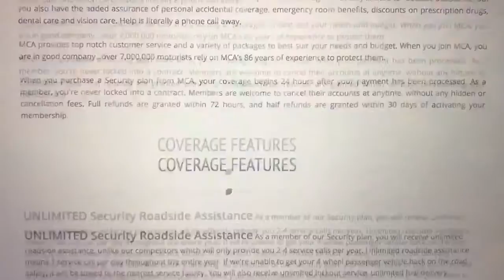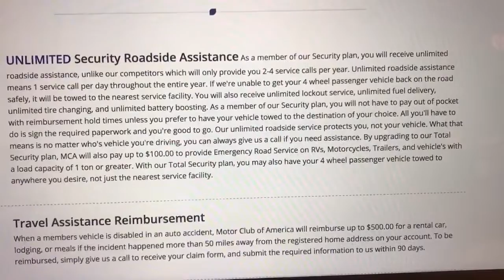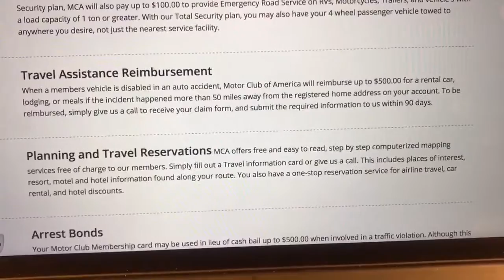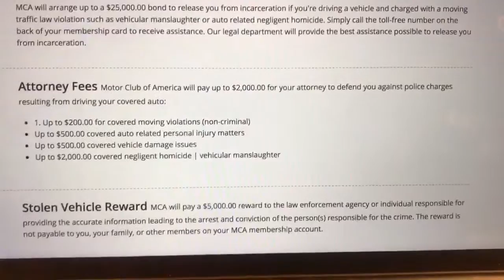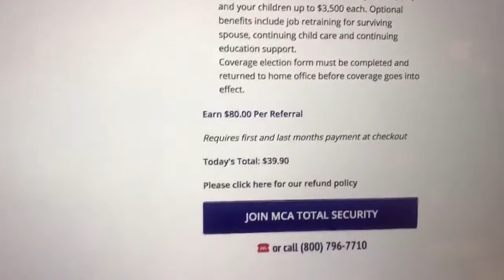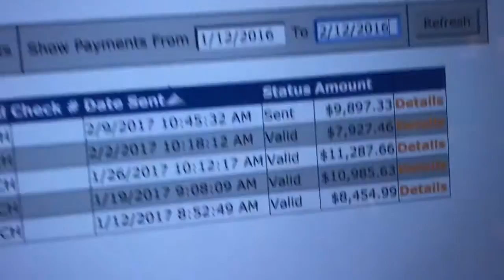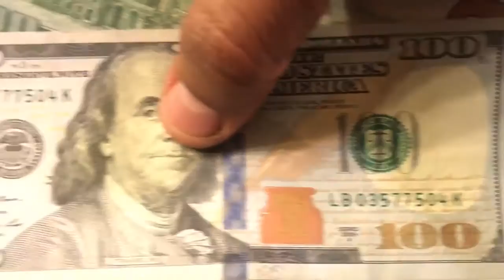Completed 17,000 MCA beats aaa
Or just sign up for 40$ with a active bank card

Sign up under " go best"

"Free website "